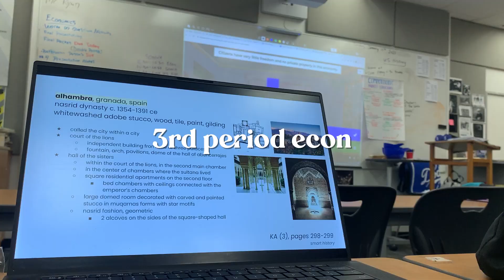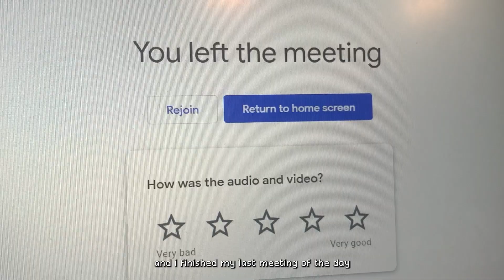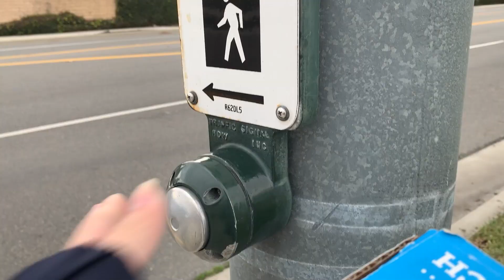becoming a second semester senior | finals week slice of life vlog 🪩｡°✩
(WITH SUBS) almost my last finals week as a senior in high school aka FINALLY BECOMING A SECOND SEMESTER SENIOR !!! ♡ come along with me to talent show practice and auditions, productive work nights, having fun, college decisions, senior activities to celebrate the end of the semester, date night, and more!

sorry i've been a bit inactive recently, i've had so many senior activities going on that i was able to film but haven't had time to edit yet!! much more senior vlog content coming very soon, thank you for all of your support ⋆｡°✩

—˚୨୧⋆｡*˚♡—

—˚୨୧⋆｡*˚♡—